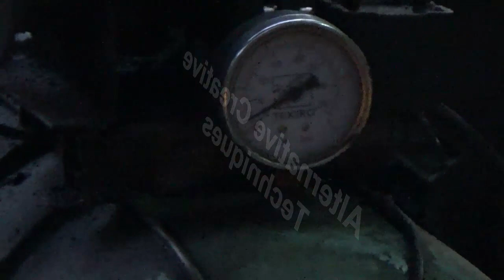Waste Oil Burner settings, and Testing Melts Copper.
Easy to make, easy to turn on. Only with a compressor pressure of 12.5 psi, it can ignite well.